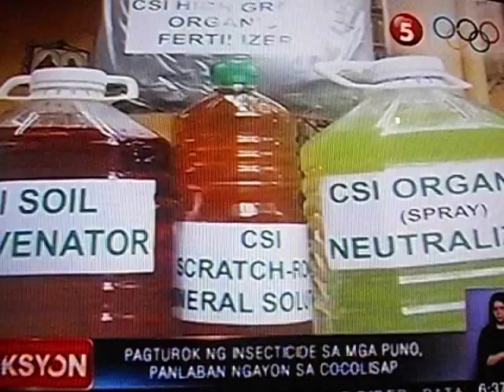Cocolisap,isa umanong Peste sa pananim:ab:tv 5:010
Laguna:pag quarantine sa mga prutas na apektado ng cocolisap,ipinatupad.batangas quezon laguna at cavite,apektado ng pesteng cocolisap,na hindi basta basta makapaglalabas ng kanilang mga prutas.pero si Edgar Maranan may naimbento.alamin sa kwento ni ina sara.